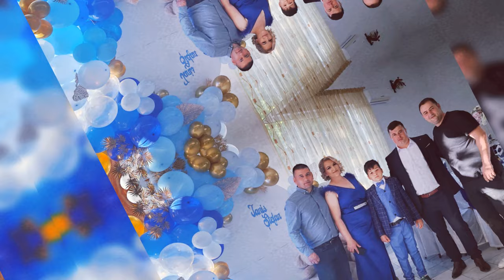COLAJ DE SARBE INSTRUMENTALE 100% LIVE - FORMATIA TRADIȚIONAL SI IONEL CREȚU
💥🇷🇴AM REVENIT PT DVS CU UN COLAJ DE SARBE INSTRUMENTALE 100 LIVE DIN TIMPUL EVENIMENTULUI (NEREJU 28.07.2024)
NU UITATI SA VA ABONATI LA CANALUL NOSTRU DE YOUTUBE SI SA ACTIVATI CLOPOTELUL SA FITI LA CURENT CU TOATE NOUTATILE.
VA SALUTAM CU DRAG . 🇷🇴💥